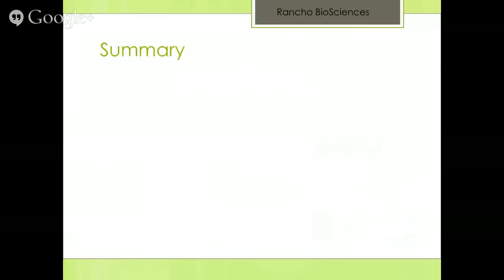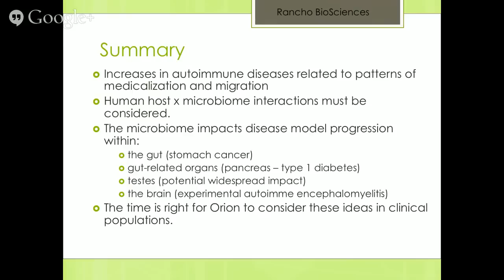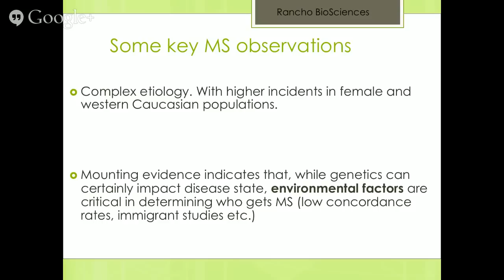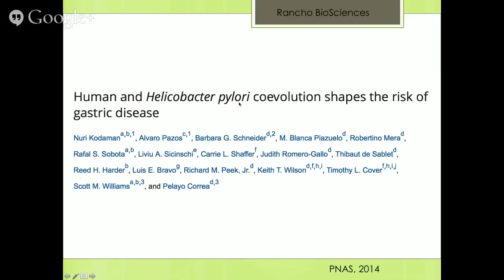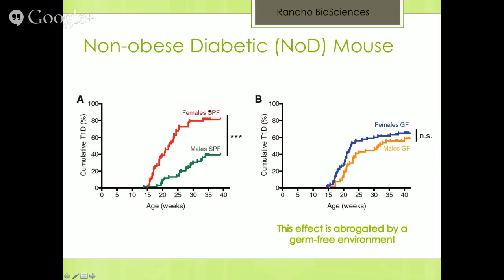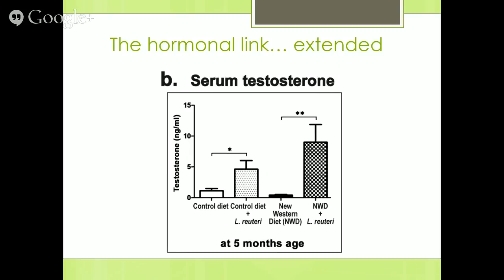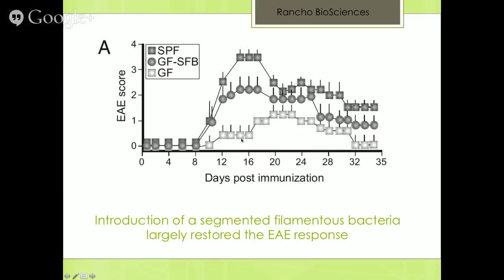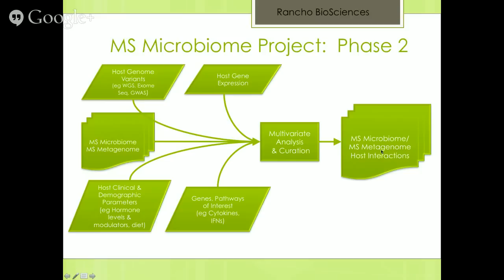The Role of the Gut Microbiome on Multiple Sclerosis Risk and Progression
Orion Bionetworks Presents: The Role of the Gut Microbiome on Multiple Sclerosis Risk and Progression